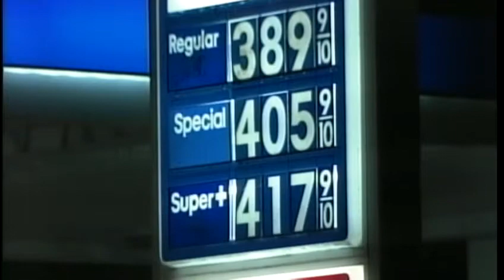1126n8n4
News 8's Tracy Sabol has the latest local headlines for Monday Afternoon.